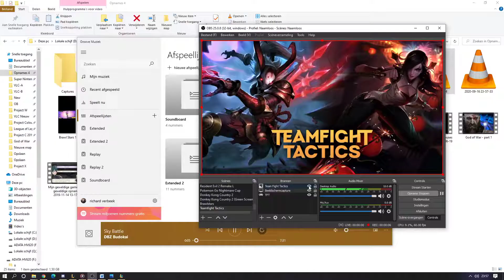Teamfight Tactics - Vanguard Warlord - 4th (Teamspeak)